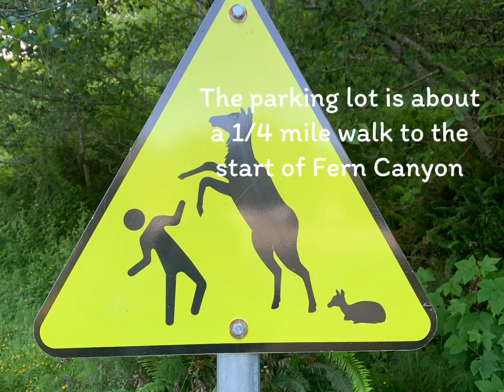Fern Canyon & Gold Bluff’s Beach - Redwood National Park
It’s a short drive to Fern Canyon from Elk Prairie Campground, but once you get on Davidson road heading towards the parking lot, there can be small sections with water flowing. If there have been heavy rains, it could be more difficult to get through, so be sure to check with the rangers or at the visitor’s center before heading in. It had rained the day before but wasn’t bad at all for us to get through in our Toyota Highlander. No trailers are allowed on this road, and no dogs are allowed in Fern Canyon.

If you’re up for a longer hike, instead of driving You can hike from the Prairie Creek Visitor’s Center which is about 5 miles

Entrance fee is $8 per car, cash only, no credit cards, and they accept California State or federal park passes. Go early in the summer. The parking lot is about a ¼ mile from the start of the start of Fern Canyon. The lot was about ½ full at 9AM and full when we left about 10:30 with people driving around looking for parking.

The canyon walls are covered with a variety of 5 different ferns, as well as other plants and mosses. There’s a beautiful and constant drip of water trickling down the walls.

During the summer, foot bridges are installed over the creek to make trekking through the canyon easier, but if you are solid on your feet and don’t mind getting a little wet, it’s generally passable year-round

The loop hike is considered easy, a “lollipop loop” with a lot of small ups and downs (about 150 foot total elevation gain), and quite a few stairs throughout. You won’t get lost; the trail is well marked.  We did the less than 1 mile loop, then walked back & down to Gold Bluffs Beach.
You could continue on to a trail/stairway that climbs out of the canyon.

We were sad to see so much trash left behind by visitors in the parking lot and on the beach. Please take care of our parks!